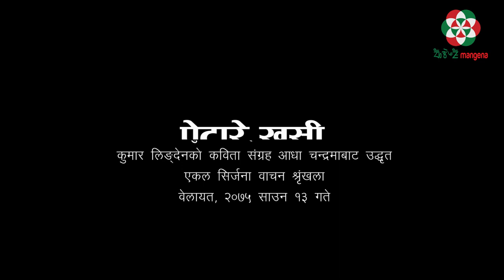Poem from Aadha Chandrama ll पेटारे खसी ll Kumar Lingden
कुमार लिङ्देनको कविता संग्रह आधा चन्द्रमाबाट साहित्यकार कुमार लिङ्देन ‘मिराक’को एकल सिर्जना वाचन श्रृंखला, सिर्जना मिति २०५६ असार ३१ गते
वेलायत, २०७५ साउन १३ गते